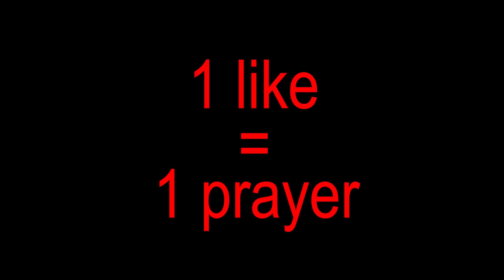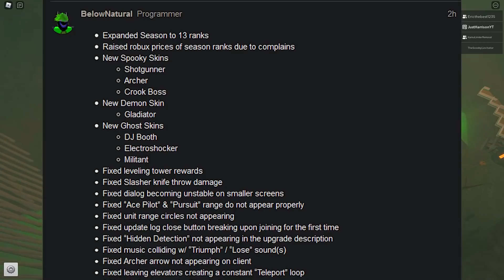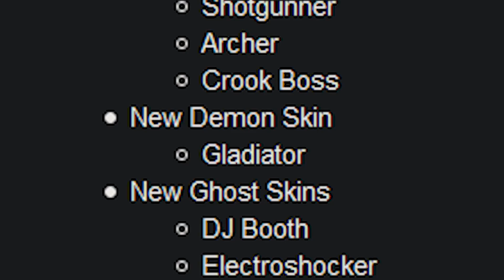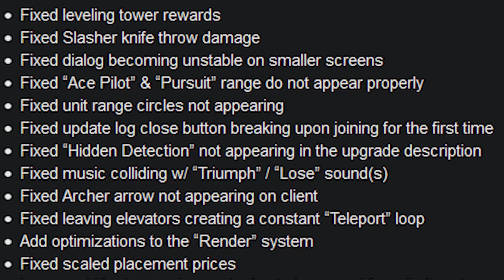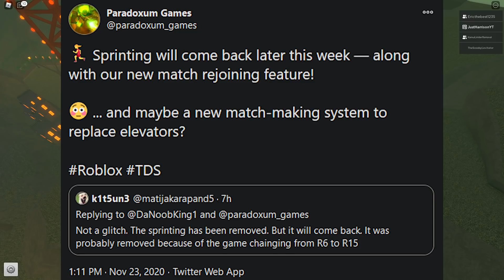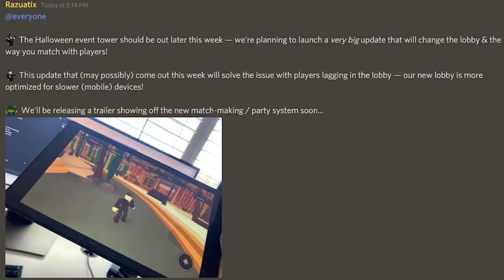HALLOWEEN 2020 PART 2 HAS ARRIVED!! (code included) Tower Defense Simulator - ROBLOX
YES! HALLOWEEN 2020 PART 2 IS LIVE!! In this video I cover all of the important news about the final phase of the update, and of course, talk about the release date of the EXCLUSIVE EVENT TOWER! ***THE CODE FOR THE FREE SPOOKY CRATE IS 2spooky4u. IT EXPIRES AT 6pm EST on 11/24***

✅ My SECOND exclusive Roblox shirt is FINALLY available! Pick one up today before it's gone forever:

SHOUTOUTS FOR MY AMAZING LEVEL 5 YOUTUBE MEMBERS:
Rex567dooho
The zeal force team